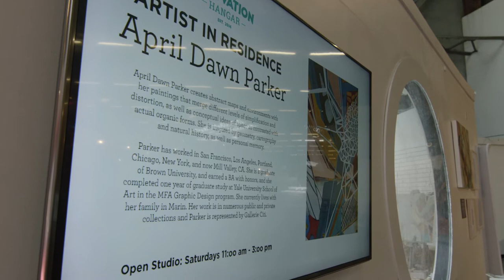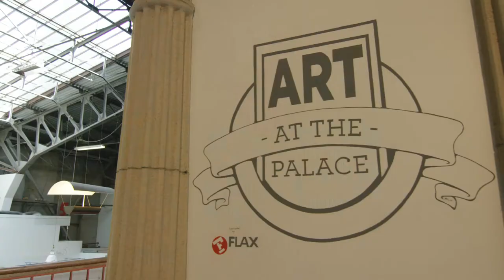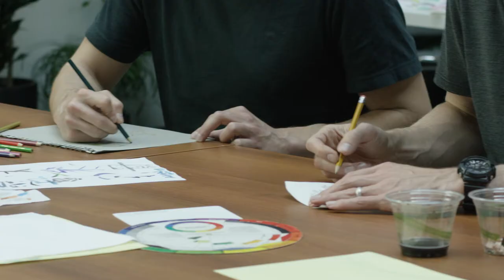April Dawn Parker residency at Palace of Fine Arts 2015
I had a fantastic summer as the Artist-in-Residence at the San Francisco Palace of Fine Arts, for The Innovation Hangar. Loved all my visitors who came to make art with me. I'll have my finished painting, with the public's contributions included, delivered to the Innovation Hangar in September. Go visit to see it in person.

Big thanks to Bethany and Dan Shine for having me as their guest.

Gratitude to Howard Flax, of Flax Art and Design, for being our art program sponsor.

Special shout out to my partner throughout the process, Alexander Toy.

And props to our excellent video Director and Director of Photography, Eric Noren.